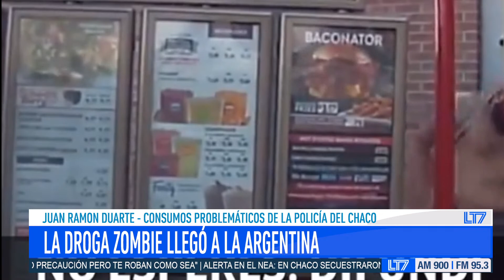La droga zombie "Pedra" llegó a la Argentina: charlamos con el Comisario general Juan Ramón Duarte